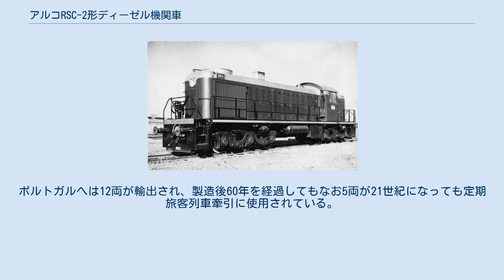アルコRSC-2形ディーゼル機関車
アルコRSC-2は、アメリカン・ロコモティブ（アルコ）が生産した車軸配置A1A-A1A、ロード・スイッチャータイプの電気式ディーゼル機関車である。
RS-2の軸重を軽減するために車軸配置を変更したもので、1946年10月から1950年4月にかけて計91両が製造された。
 RSC-2には、出力1,500馬力の設計記号E-1661AとE-1661B、出力1,600馬力のE-1661Cがある。
 また、納入後、台車をB形のも(2動軸のもの)に変更したものもあり、後述するシーボード・エア・ライン鉄道(SAL)では23両が、スー・ライン鉄道(SOO)では全4両が該当する。
 最初にRSC-2の配備を受けた鉄道は、ミルウォーキー鉄道(MILW)であった。
1947年、完全ディーゼル化した場合の影響を調べるために、ウィスコンシン州ワウソーに事務所を置くバレー・ディビジョンに配置された。
この試験配置は成功し、すぐに全蒸気機関車がバレー・ディビジョンから排除された。
その後は、GM-EMDのSDL39に置き換えられるまで、長く使用された。
 アメリカ南東部のシーボード・エア・ライン鉄道(SAL)に目を向けると、SALの支線において、RSC-2は適正な出力を持ったジャストサイズの機関車であった。
SALは徐々に増備し、RSC-2の最大所有者となった。
そして、入換から、フロリダ州ボーンバレーからの重量リン酸塩輸送にまで使用した。
SALがシーボード・コースト・ライン鉄道(SCL)になってもまだ使用され、1970年代初頭にようやくタンパのユーセタ(Uceta)の工場で解体された。
 アルコは本形式をポルトガルとアルジェリアにも輸出した。
ポルトガルへは12両が輸出され、製造後60年を経過してもなお5両が21世紀になっても定期旅客列車牽引に使用されている。
そして、1両が博物館に、6両が軌道保守会社に譲渡された。